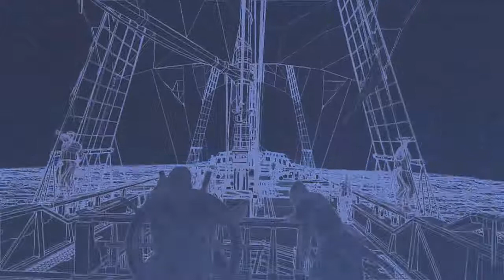#07 Let's Play Assassins Creed Rogue [HD/DE/BLIND] - Wir töten einen sterbenden Mann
18. Jahrhundert. Nordamerika.
Wir sind Shay Patrick Comac, ein furchtloses junges Mitglied der Bruderschaft der Assassinen. Nach einer tragischen Mission wenden wir uns von den Assassinen ab, die nun versuchen, uns zu töten. Wir suchen Rache an all jenen, die ihre Klinge gegen uns wenden und werden zum gefürchtetsten Assassinen-Jäger aller Zeiten.